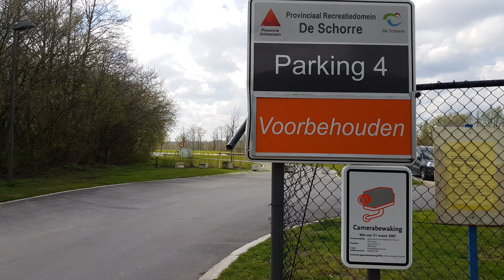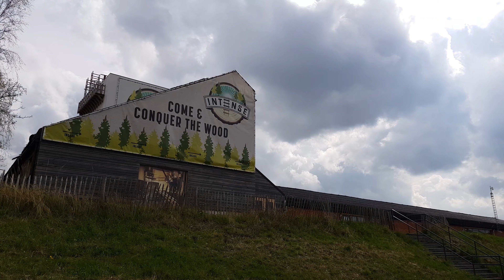TOMORROWLAND - Walk tour empty 🇧🇪- 4K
Walkthrough at the empty festival grounds of Tomorrowland 2019 in 4K
AKA locally recreatiedomein 'de schorre'

00:00 Entrance coming from DreamVille
01:15 Mainstage area
01:41 Food and drinks area
02:45 Organ of harmony (2018) area
03:51 Mojito drink stand
04:36 Garden of madness (2018)
05:00 Tomorrowland Bridge
05:13 Inscriptions Brigde
06:46 Bench inscriptions
07:29 The Rose garden stage (2018)
08:00 View over mainstage and Atmosphere Area
09:11 Hardcore stage area (2018)
10:35 The basement stage (2018)
11:02 Duck cameo
11:45 Central area

Shot using a 2017 Samsung Galaxy s8 with 4K sensor
on a Gimbal Dji Osmo 2

[JP] トゥモローランド2019ウォークツアーエンプティ-4K
[HI] कल 2019 वॉकटोर खाली - 4K
[AR] Tomorrowland 2019 walktour فارغ - 4K
[BE] আগামীকাল 2019 ওয়াকটুর খালি - 4 কে
[IN] Tomorrowland 2019 Walktour empty - 4K
[UR]  کل لینڈینڈ 2019 واک ٹور خالی - 4K
[TU] Tomorrowland 2019 Walktour boş - 4K
[JA] Tomorrowland 2019 Walktour kosong - 4K